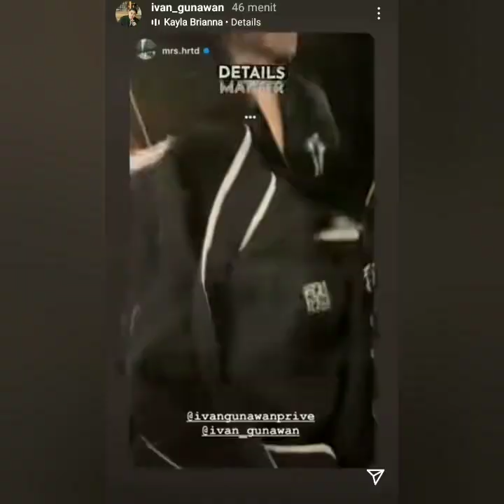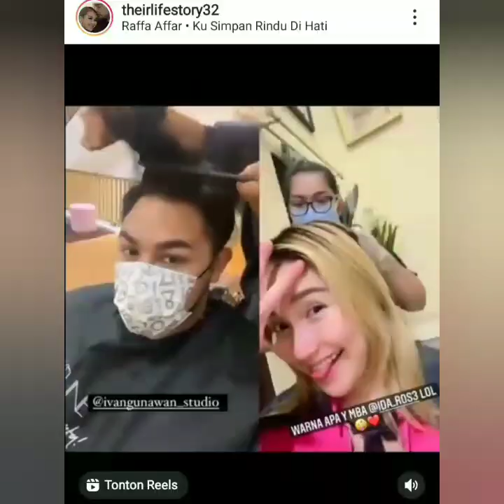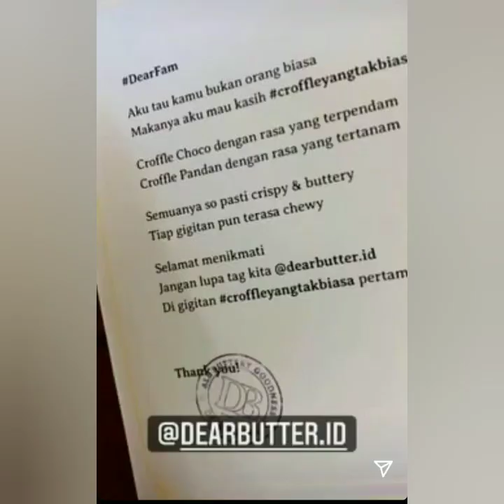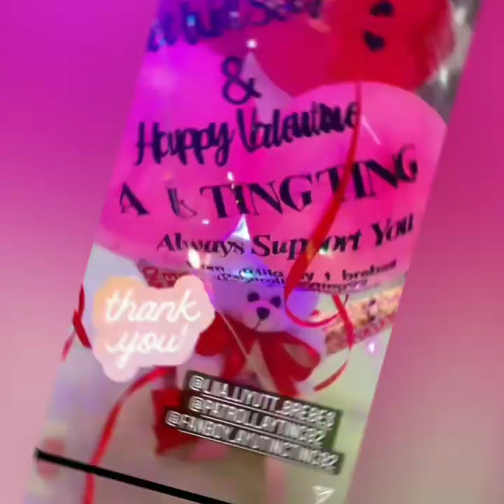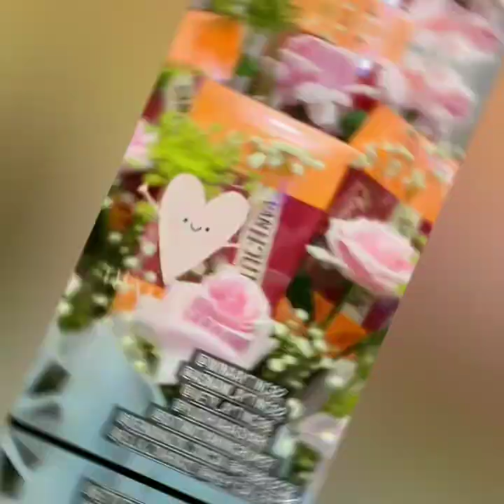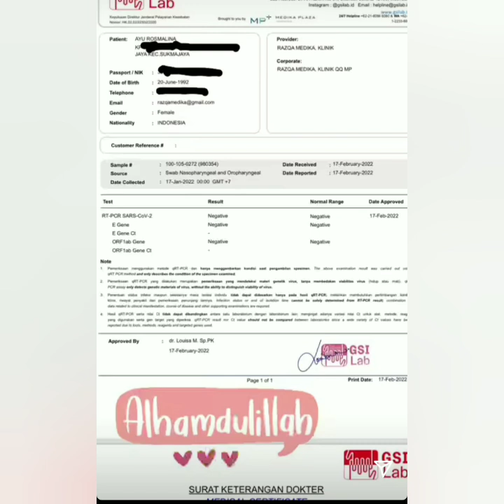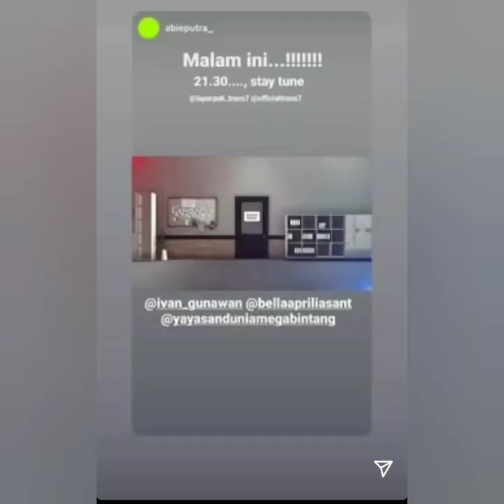KEJUTAN RAMBUT IVAN GUNAWAN DAN AYU TT BIKIN HEBOH & SAKSIKAN DUET HEBOH IVAN & AYU MALAM INI.....